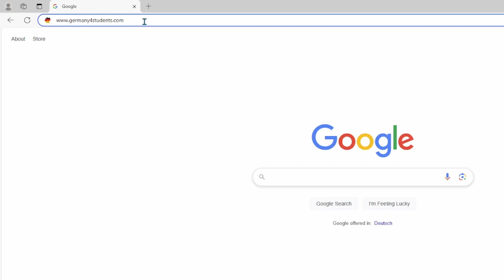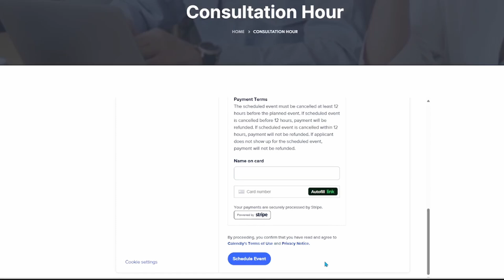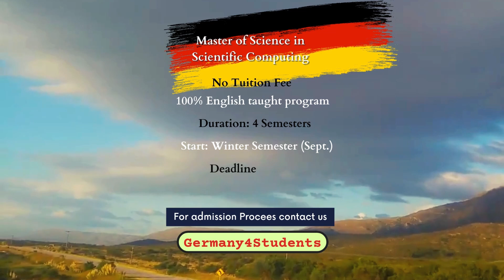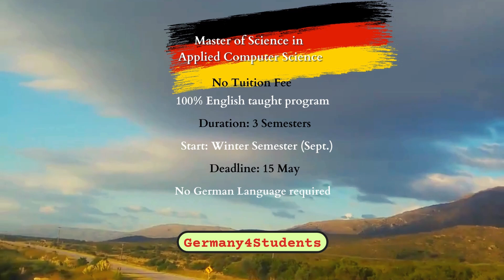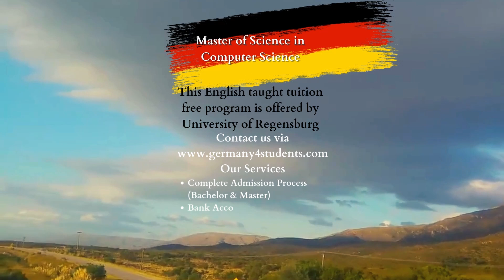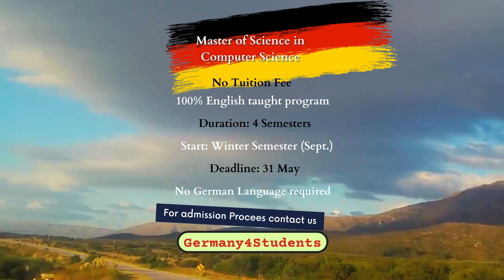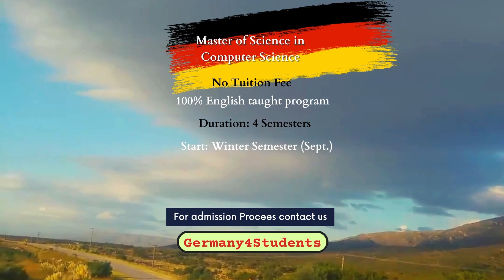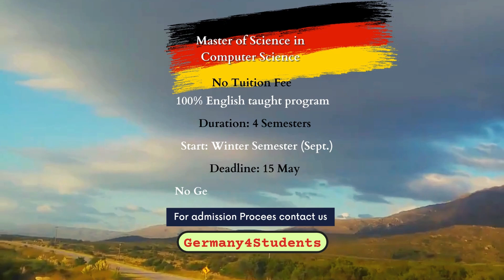17 Exciting Master Programs in Computer Science at German Public Universities!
German public universities have been offering master programs in English language in Computer Science for many years now. There is a large list of computer science program in English language in German public universities. Similarly programs related to computer science such as Data Science, artificial intelligence, computer networks, cyber security etc. are also in large number. But this video covers 17 master programs in computer science in English language which has intake in winter semester 2025.
One of the requirements of masters in Computer science in English in German public universities is to have English language certificate. During the application process for masters in Computer Science in Germany, international applicants have to prove that they have sufficient proficiency in English language to study masters in computer science in English language in Germany. For these master programs in computer science, knowledge of German language is not required. International applicants must also provide proof of having relevant bachelor degree in computer science to fulfill the academic requirements of computer science programs in English language in Germany. Master programs in computer science in English language have a duration of either 3 semesters or four semesters. This video covers only master programs in computer science in English language which have intake in winter semester. Some English computer science programs also have summer and winter intakes.
The video covers following information regarding every program.
Tuition fee if any for all 17 programs
Language of instruction of all programs
Duration of all 17 programs
Intake: Winter Semester
Deadline of programs and whether German language is required for these or not.
The detailed requirements of master programs in English language can be acquired directly from the website of German public university. As the names of German public universities which are offering these master degree programs in Computer Science in English language are also shared.